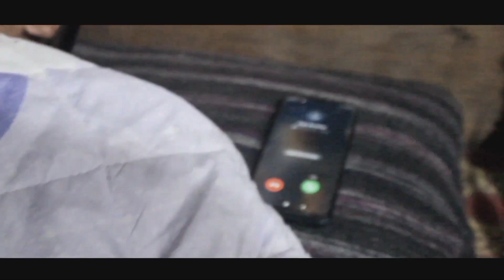GOOD BYE 2023 || Year for Traveling || The End